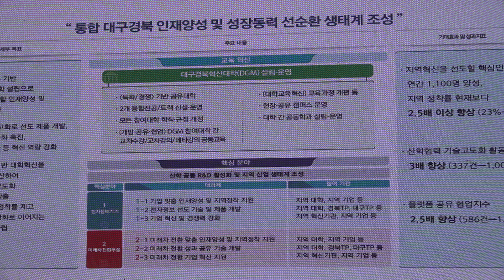[대구시(시장 홍준표)]220728 대구경북 지역혁신 플랫폼 출범식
대구경북 지역혁신 플랫폼 출범식